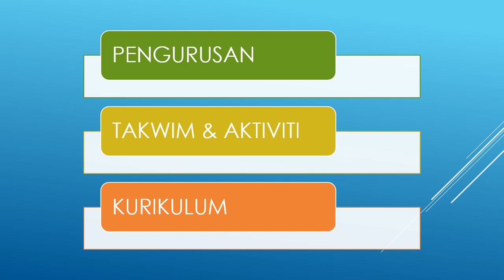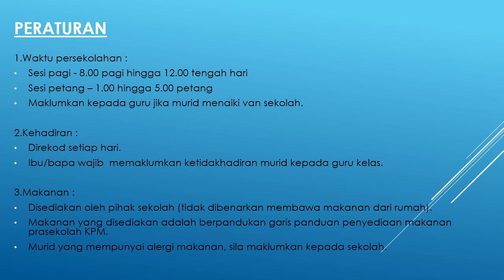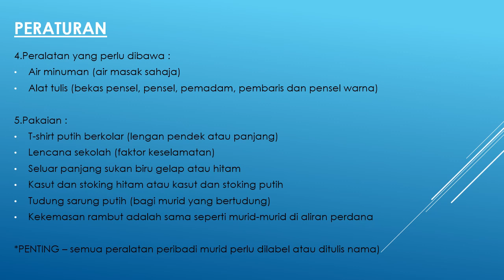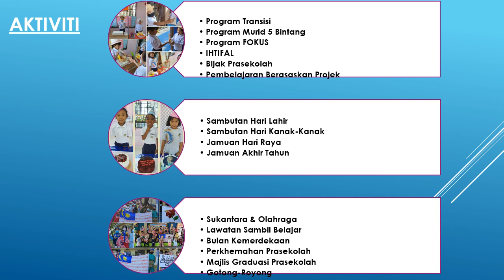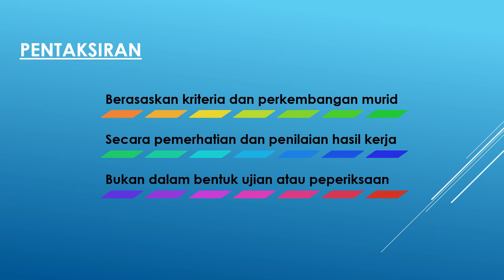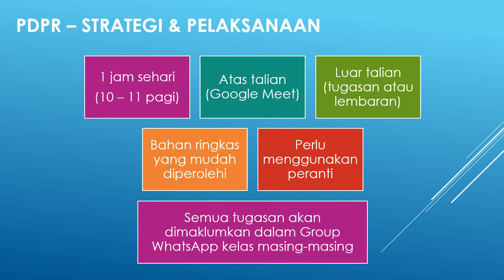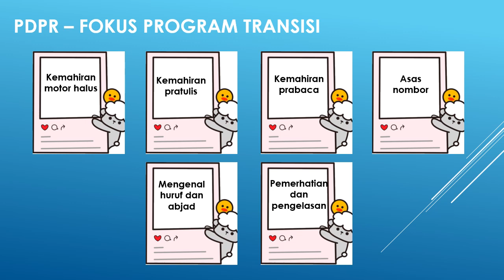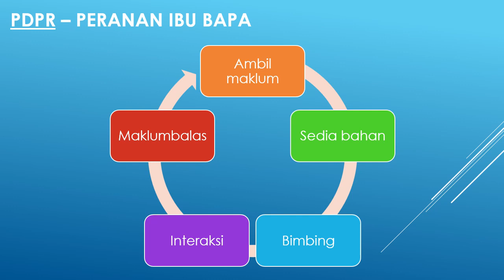6 TAKLIMAT ORIENTASI PRASEKOLAH 2021